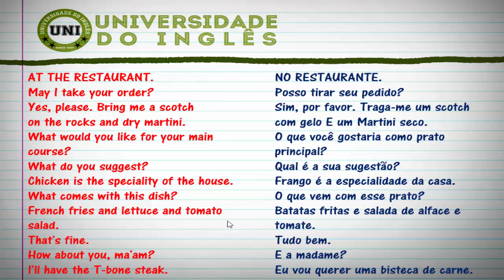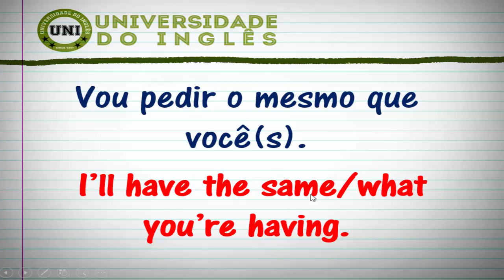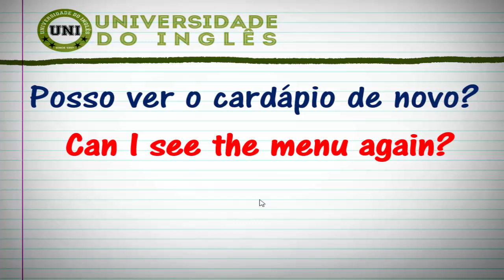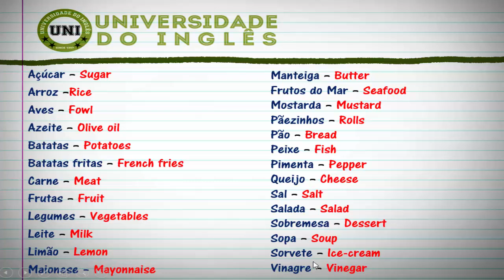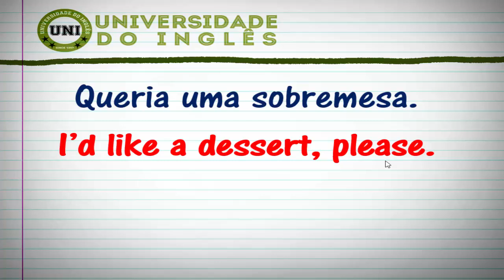Como pedir comida em Inglês: Um guia rápido e fácil para se virar fora do Brasil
Como Falar Inglês em 8 Semanas! A descoberta nascida na Universidade de Harvard que vai destravar seu Inglês! Clique no link abaixo e veja como você também pode falar inglês. Link para treinamento GRÁTIS

COMO MEMORIZAR TUDO O QUE VOCÊ APRENDE EM INGLÊS!
Tenha acesso ao treinamento gratuito de como memorizar tudo o que você aprende em inglês!